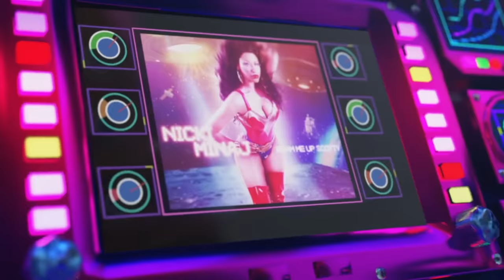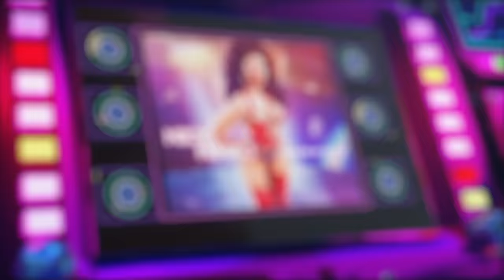Nicki Minaj - Fractions (Official Audio)